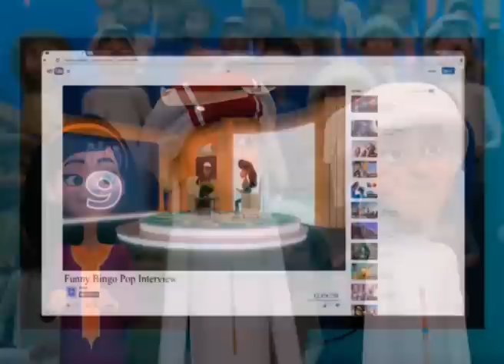عصير تركي المفضل | منصور 2 | كرتون نتورك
مرحباً في قناة يوتيوب الرسمية لكرتون نتورك بالعربية، حيث يمكنكم مشاهدة كليبات مضحكة وأغاني من المسلسلات بالإضافة إلى ألعاب مسلية تفاعلية من غامبول ووقت المغامرة وبن 10 وباتمان ونينجاغو والعم جدو وستيفن البطل وكلارينس ولوني تيونز و الكثير غيرهم.